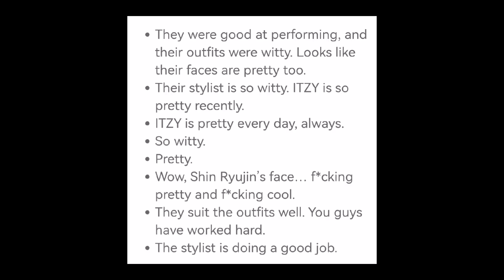ITZY Gains Attention For Appropriate And Adorable Stage Outfits At 2023 World Scout Jamboree Concert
ITZY Gains Attention For Appropriate And Adorable Stage Outfits At 2023 World Scout Jamboree’s K-Pop Concert